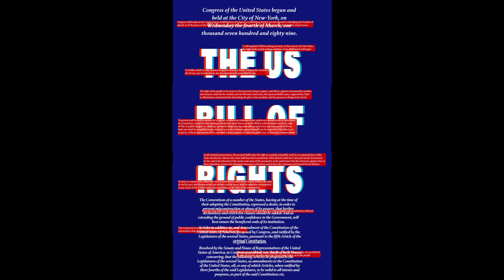Social Media Comp Animation Hinds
1080x1920 to fit Instagram story dimensions. Need to work on sound in the background and the layout of the page to make sure that there is no clutter during the animation.